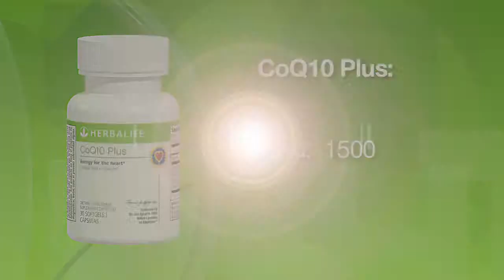Herbalife CoQ10 Plus - AmazingDiet.com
Nobel Laureate in Medicine Dr. Lou Ignarro presents CoQ10 Plus, the newest addition to our complete line of heart health products.  An exclusive blend of CoQ10, Vitamin D and non-fish DHA from algae, that supports heart health.